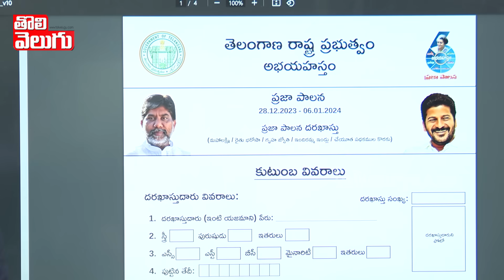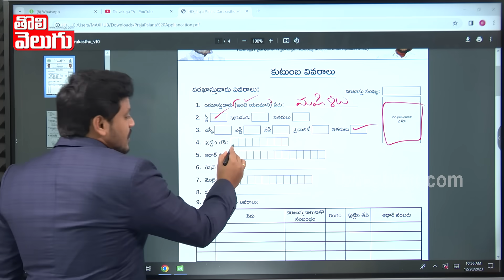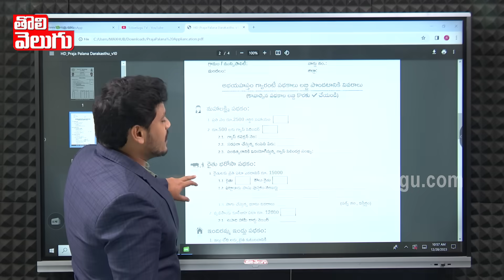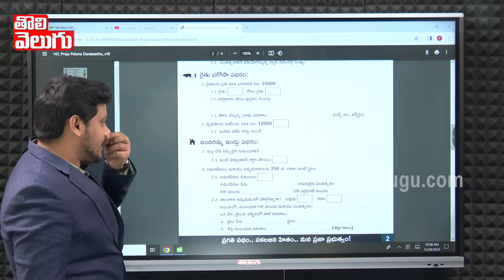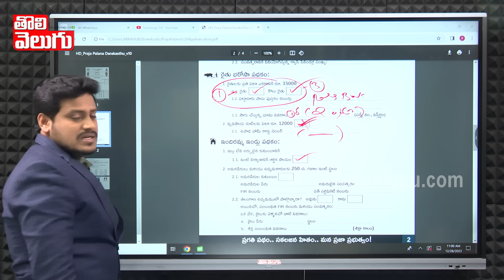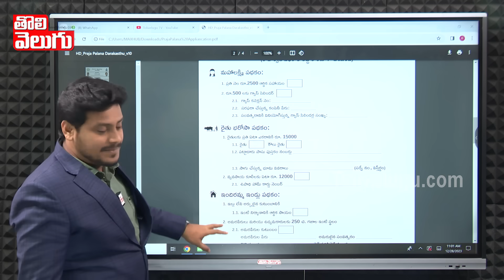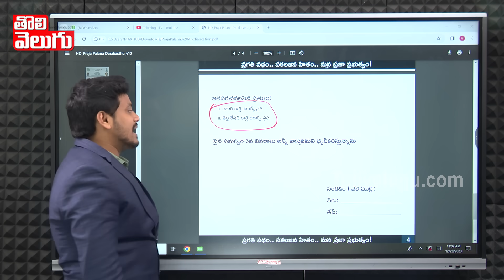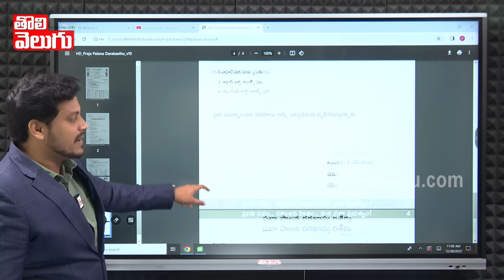దరఖాస్తుకు ఇవి ఖచ్చితం..| Documents For Congress 6 Guarantees | CM Revanth Reddy | Tolivelugu TV